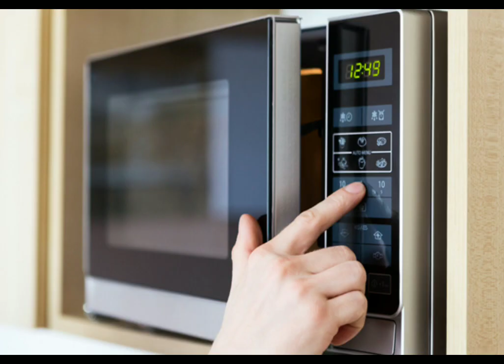POV: You perfectly microwave a hamster for a relaxing movie night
The movie is G-Force